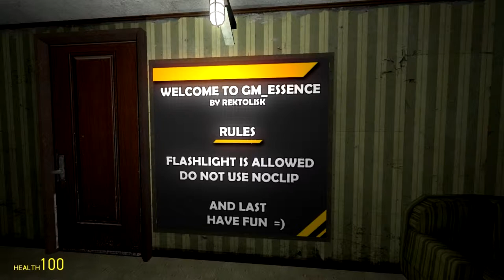Death House (Murphy & Miller)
Playing some horror map Murphy found on Workshop.